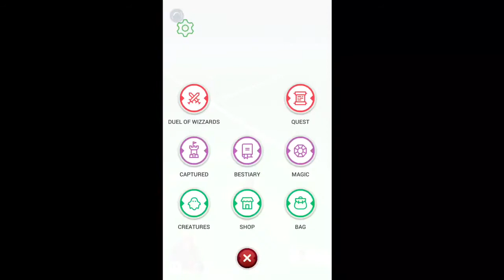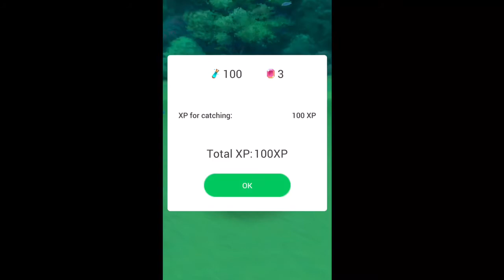Draconius Go Different Stats And Epic Failure!!